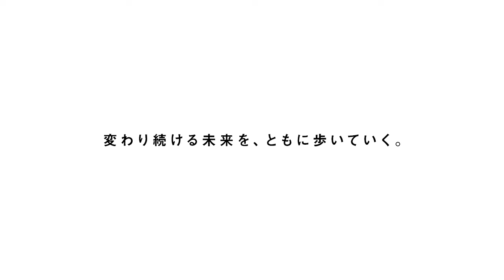西鉄テレビCM「天神交差点」篇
私たちが日常だと感じている
風景も、場面も、出来事も、
常に変わり続けています。

そんな、変化の時代でも
私たち西鉄グループは、いつだって、
未来を切り開いていくみなさんの暮らしのそばにいます。

それは、これからもずっと。

そんな思いを込めた
「変わり続ける未来を、ともに歩いていく。」
というメッセージのもと制作した、
西鉄グループの企業イメージCMシリーズです。

全９タイプ公開中！
ぜひ、他のタイプもご覧ください！